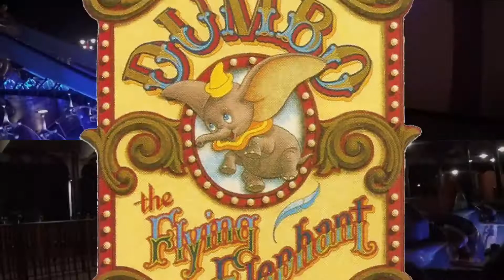Disney's Best of Magic Kingdom 2019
Best of Magic Kingdom clips with After Hours access.